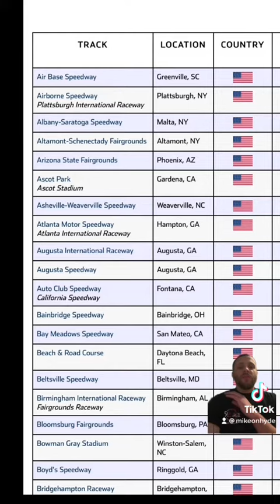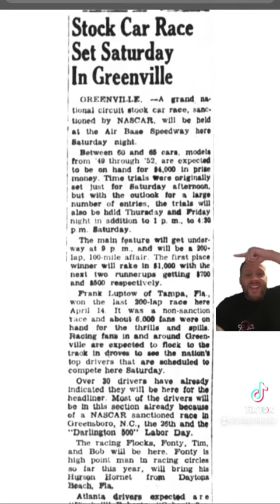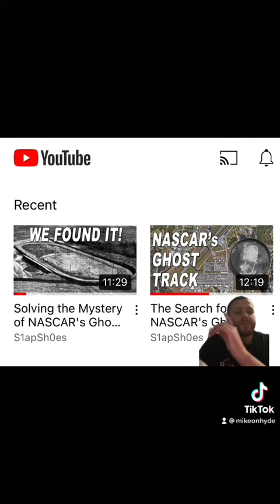How S1apsh0es Found NASCAR’s Atlantis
After the track had been completely forgotten to time for over half a century, YouTuber S1apsh0es started to investigate what the story behind a mysterious “Air Base Speedway” was, and find more than just stories.

This series called “The Story Of” highlights some of the wildest and craziest sports stories in history.